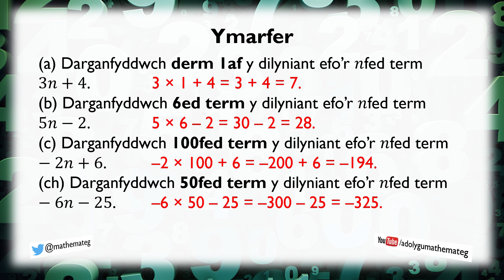[185 M/S] (159 S/2) Defnyddio'r Nfed Term i Ffeindio Termau Dilyniant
Sut ydych yn defnyddio'r fformiwla ar gyfer nfed term dilyniant llinol i gyfrifo termau penodol yn y dilyniant? (Lefel 6.)